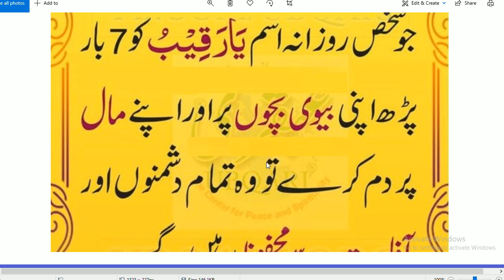7 Bar Ya Raqibo Parh kar Biwi Bachon Per Phonk Dain | Wazifa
7 Bar Ya Raqibo Parh kar Biwi Bachon Per Phonk Dain | Wazifa